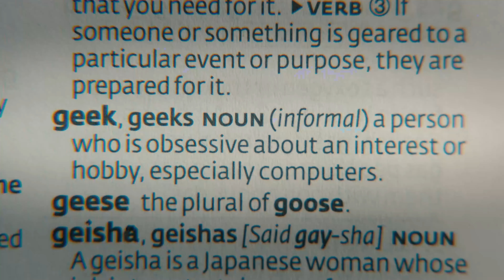Дівчина-ґік 💛💙 український трейлер 💛💙 Комедія 2024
Дівчина-ґік | Geek Girl

Незграбна Гаррієт завжди хотіла бути непримітною. Але коли її помічає найкращий модельний скаут Лондона, вона усвідомлює, що деякі люди створені для того, щоб виділятися.

✅ Прем'єра: 👉30/05/2024
✅ Оригінальна назва: "Geek Girl"
✅ Мережа: Netflix
✅ Жанр: драма, комедія, сімейний
✅ Мова оригіналу: англійська
✅ Режисер: Holly Smale
✅ Сценарій: Jessica Ruston
✅ В ролях: Emily Carey, Tim Downie, Sarah Parish, Jemima Rooper, Sandra Yi Sencindiver, Alana Boden

Канал ekino - Усі новітні трейлери українською та англійською до фільмів, серіалів, мультфільмів та ігор.